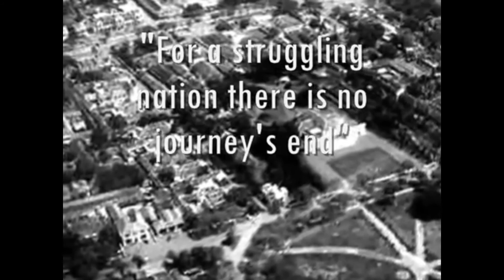BATAVIA TEMPO DOELOE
Video ini merekam nama-nama jalan di wilayah Batavia yang sekarang menjadi Jakarta